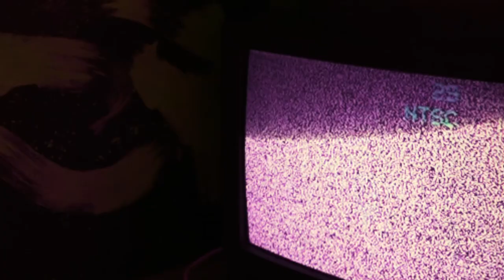P i x e l M e m o r i e s | Chip Tune Vaporwave Mix | SEGAWAVE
Chopped and screwed chip-tunes accompanied by various retro-themed video loops. It was a lot of fun making this! Enjoy!

"Mix" generally refers to the sound design rather than the assortment of tracks.

Vaporjazz Lounge re-creates pre-digital, extra-digital and damaged media listening experiences in the form of jazz music edited and filtered through layers of nostalgia. Special care goes into each mix, with ongoing experimentation and improvements to bring you authentic and immersive emulations of different listening aesthetics, medium and environments.

Suggest or request an environment or emulation in comments!

Would you like to hear more like this? Which mixes are your favorites?

If you enjoy this project please show your support by tapping the "Like" button.

Track 01 - 00:03
Track 02 - 01:34
Track 03 - 06:57
Track 04 - 10:05
Track 05 - 12:23
Track 06 - 15:26
Track 07 - 17:04
Track 08 - 20:28
Track 09 - 23:53
Track 10 - 26:03
Track 11 - 28:57
Track 12 - 31:06
Track 13 - 32:40
Track 14 - 34:04
Track 15 - 35:18

CREDITS:

The use of these original works to create new, derivative works is is no way an endorsement from the creators of the original works.

VISUAL: Video loops downloaded from Pexels.com, Pixabay.com and Videobacks.net All video footage has been altered/modified by Vaporjazz Lounge. All other graphic design elements by Vaporjazz Lounge.

AUDIO: All audio files have been modified by Vaporjazz Lounge. Tracks have been slowed, chopped, with various effects added.

01. happy airlines ym-2413 by milton
CC0

02. Neutral Stance by Syouki_Takahashi

03. 19OCT2019_ModBox Sample Recording by soundathon

04. Storm RG - Dangerous Velocity by DraKounet
CC0

06. Colroful Potions by Kaptin_Random
CC0

07. OMW to Kick the Big Bad - Electronic heroic theme song by Fupicat

08. 8 Bit by Barnabas

09. Night City by KELODVIN
CC0

10. "Clumsy Platformer"

11. swage by dpren

12. 8bitsuspense by GavTV29

13. Chiptune One by CarlosCarty
CC-BY 4.0

14. Theme for some powerups or whatever you want by OFresco

15. 爽籟 by はこつき
CC0